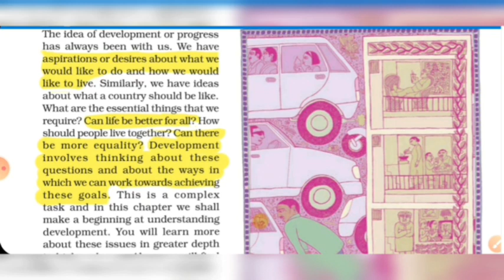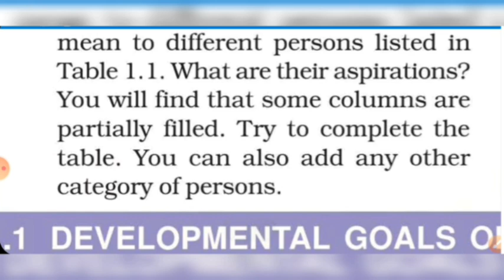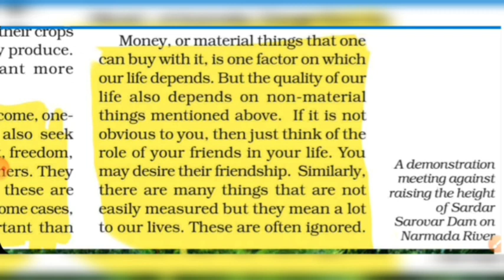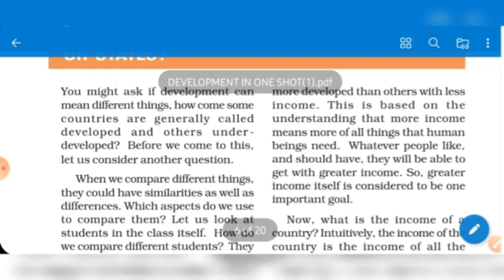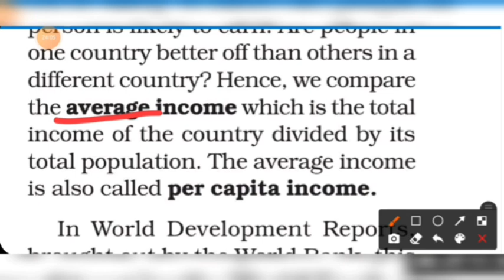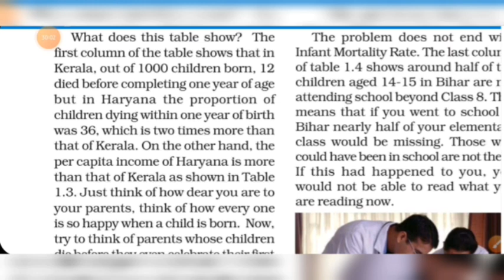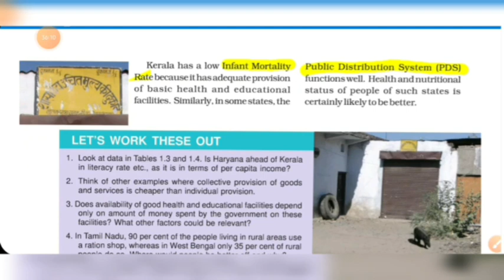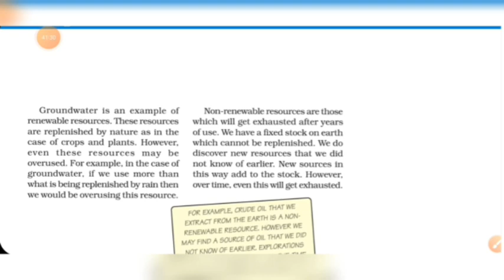DEVELOPMENT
for pdf and study material just dail 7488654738

to purchase our study material PAYTM NO 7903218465
PHONE PAY AND GOOGLE PAY ON 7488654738

SHUBHAM SHIKSHA
A  one stop solution for all 10th studymaterial

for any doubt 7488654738